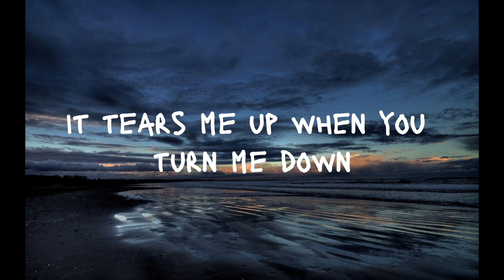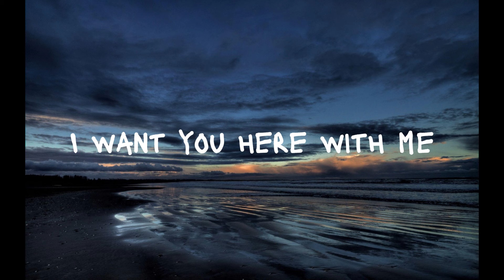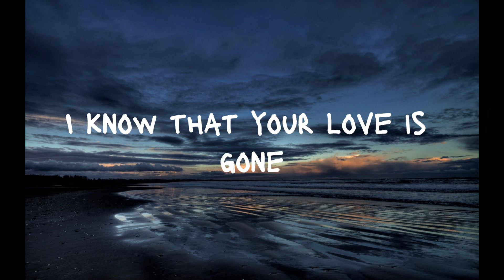SLANDER - Love Is Gone (Acoustic)(Lyrics)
ILY.